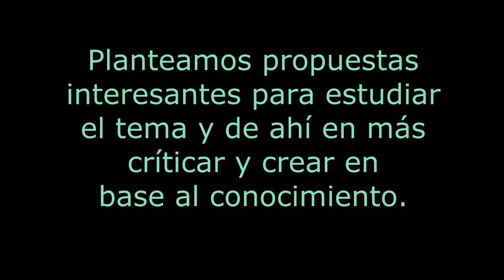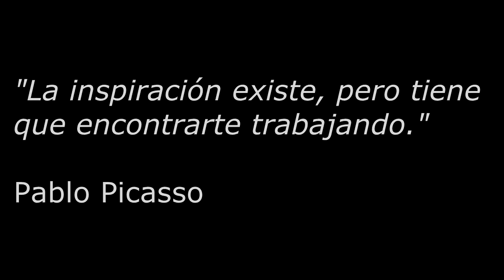Presentación VII Feria Ceibal de Tacuarembó- Escuela N° 73; 4° año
Proyecto "Publicistas en acción"